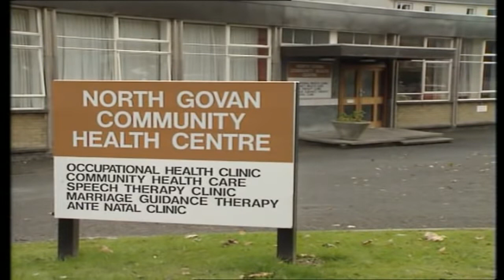RAB C NESBITT domestic Season 2 Episode 3 28 May 1992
DIGITALLY REMASTERED TO VIEW.
He's a brash, perpetually drunk Scotsman whose desires in life are remarkably uncomplicated: get sauced at the local pub in Govan, hang with the mates and be the voice, however unwelcome at times, of the common man. This longtime comedy, the brainchild of writer Ian Pattison, stars Gregor Fisher as the titular character, a career-defining role that Fisher, ironically, wanted no part of to start. Another series that perpetuates a Scottish stereotype, he thought, but much to his surprise his countrymen have celebrated Rab as a shambling antihero, despite the fact some viewers are often left baffled by his undiluted Glaswegian brogue. Noted for the way Rab regularly speaks directly into camera and the comedic way it's broached topics such as neo-Nazism, sexually transmitted disease and alcoholism, the series' later episodes saw Rab convert to Christianity and - surprise! - give up the bottle.
First episode : 27 September 1990
Final episode : 2 January 2014

taken from old tapes saved to view again.